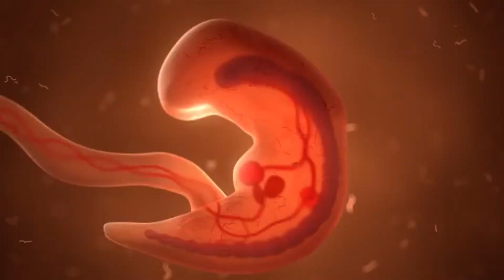Mutant Year Zero: Road to Eden - Trailer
Mutant Year Zero: Road to Eden is a turn-based tactical role-playing video game developed by Swedish studio The Bearded Ladies and published by Funcom. Based on the tabletop role-playing game Mutant Year Zero, the game was released for Microsoft Windows, PlayStation 4 and Xbox One in December 2018. A Nintendo Switch version of the game was released on July 30, 2019.

An expansion titled Seed of Evil was also released mid-2019, adding more missions and extending the story.

After the outbreak of the deadly Red Plague and global nuclear war, humans have largely become extinct, with the few surviving ones becoming mutants, having been affected by radiation. The Elder (voiced by Gergo Danka), the only person with the knowledge of the past, resides in the Ark, a fortified settlement that serves as the last bastion of civilization. With severe resource shortages, the base sends out special mutants called Stalkers who scavenge resources in the surrounding wasteland known as the Zone. However, the Zone is also populated by Ghouls, human survivors driven violent and insane from the aftermath of the bombings who worship the old world civilization as the Ancients.

The game received generally positive reviews from critics according to review aggregator Metacritic.

The reviewers generally agree, that the game is very satisfying; IGN reviewer writes: "Pulling off a plan that deconstructs all of an enemy’s advantages and leads to victory, especially a decisive one, feels very good", Gamespot reviewer writes: "Juggling all the demands of combat, from patiently surveying the field beforehand through to learning how to best counter each enemy type and improvising a new strategy when it all goes horribly wrong, make for an immensely satisfying tactical experience", while Game Informer's reviewer wrote: "nothing beats the thrill of chaining together a series of stuns and silent attacks to take down a hulking brute or giant mech without alerting their comrades".

"Where Road to Eden shines is in how it integrates over-world exploration with its XCOM inspired combat." wrote reviewer of Gameplanet. The game won the award for "Game, Strategy" at the National Academy of Video Game Trade Reviewers Awards, and was nominated for "Best Use of Game Engine" at the Develop:Star Awards.